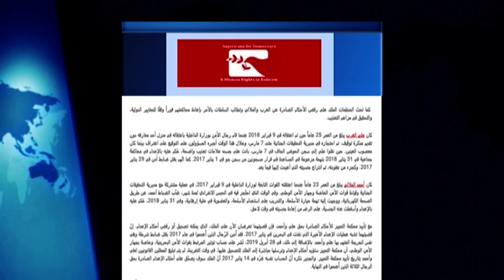البحرين | تخوف حقوقي من تنفيذ حكم الإعدام بحق علي العرب وأحمد الملالي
صدّقت محمكة التمييز البحرينية حكم الاعدام بحق المعتقلين علي العرب وأحمد الملالي، بصورة نهائية غير قابلة للطعن امام اية محكمة اخرى، وهو واجب التحقيق في حال تم توثيقه من قبل الملك حمد بن عيسى آل خليفة.

ويعكس الحكم حجم الانتهاكات المتراكمة لحقوق الانسان في البحرين بعد استناد المحكمة على اعترافات منتزعة تحت التعذيب من قبل الملالي والعرب.

وقال المجلس الدولي لدعم المحاكمة العادلة وحقوق الإنسان إن تأييد أحكام الإعدام بحق ضحيتي التعذيب علي العرب وأحمد الملالي هو انتهاك مباشر للحق في الحياة يحدث دون أي تحرك للمجتمع الدولي لاتخاذ الاجراءات اللازمة، واستنكر استمرار البحرين بسياسة التعذيب الممنهج ضد المعتقلين ونزع الاعترفات تحت وطأة التعذيب لتصدر أحكام الإعدام في محاكمات غير عادلة.

وفيما وثقت منظمة "سلام" للديمقراطية وحقوق الانسان الاعتداءات الجنسية والتعذيب الشائعين في سجون البحرين خصوصا خلال التحقيقات، انتقدت منظمة العفو الدولية استخدام البحرين التعذيب كنهج مستمر ، وقالت في تغريدة عبر حسابها الرسمي في تويتر، "حُكم عليهما في محاكمة جماعية شملت 60 متهماً واستندت الى "اعترافات" يقولان أنها انتُزعت منهما تحت التعذيب".

من جهتها، انتقدت منظمة أمريكيون من أجل الديمقراطية وحقوق الإنسان في البحرين (ADHRB)، رفض محكمة التمييز البحرينية أمس الاستئناف النهائي بحق علي العرب وأحمد الملالي، معربة عن قلقها العميق إزاء قرار المحكمة الذي يعرّض العرب والملالي لخطر تنفيذ حكم الإعدام.

وطالب المنظمة ملك البحرين برفض الأحكام الصادرة عن العرب والملالي والأمر بإعادة محاكمتهما فوراً وفقًا للمعايير الدولية، والتحقيق في مزاعم التعذيب.

وكان علي العرب يبلغ من العمر 25 عاماً حين تم اعتقاله في 9 فبراير 2018 عندما قام رجال الأمن بوزارة الداخلية باعتقاله في منزل أحد معارفه دون تقديم مذكرة توقيف. تم احتجازه في مديرية التحقيقات الجنائية حتى 7 مارس، وخلال هذا الوقت أجبره المسؤولون على التوقيع على اعتراف بينما كان معصوب العينين. حين نقلوا علي إلى سجن الحوض الجاف في 7 مارس، بانت على جسده علامات تعذيب واضحة، حُكم عليه بالإعدام في محاكمة جماعية في 31 يناير 2018.

واحمد الملالي كان يبلغ من العمر 23 عاماً عندما اعتقلته القوات التابعة لوزارة الداخلية في 9 فبراير 2017، في عملية مشتركة مع مديرية التحقيقات الجنائية وقيادة قوات الأمن الخاصة وجهاز الأمن الوطني. وفي الوقت الذي احتُجز فيه في الحبس الانفرادي لمدة شهر، عَذّب الضباط أحمد، عن طريق الصدمة الكهربائية، ووجهت إليه تهمة حيازة الأسلحة، والتدريب على استخدام الأسلحة، والعضوية في خلية إرهابية، وفي 31 يناير 2018، حُكم عليه بالإعدام.